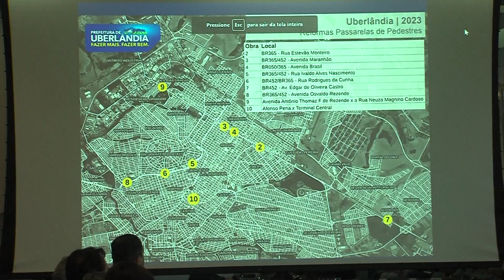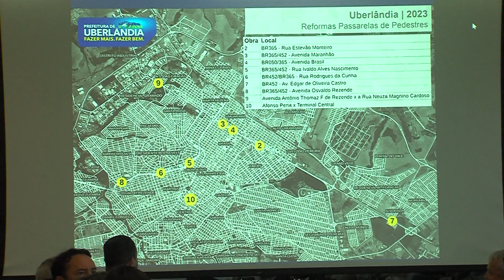QUASE 9 MILHÕES: prefeito assina ordem de serviço para a construção de ciclovias | Jornal Paranaíba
O prefeito Odelmo Leão assinou duas ordens de serviço, uma delas para ampliar em 11 quilômetros a ciclofaixa de Uberlândia e a outra para reformar passarelas da cidade. O investimento das obras, que fazem parte do programa Uberlândia Integrada 3, é de quase nove milhões de reais.

De segunda a sexta:
06:30 – Balanço Geral Manhã
07:30 – Manhã Total
11:40 – Balanço Geral
14:15 – A Hora da Venenosa Minas
18:00 – Cidade Alerta Minas
19:20 – Jornal Paranaíba
Aos sábados:
12:00 – Balanço Geral Edição de Sábado
13:00 – Shop Car Show
Aos domingos:
8:00 – Brasil Agro
10:00 – Política Cruzada